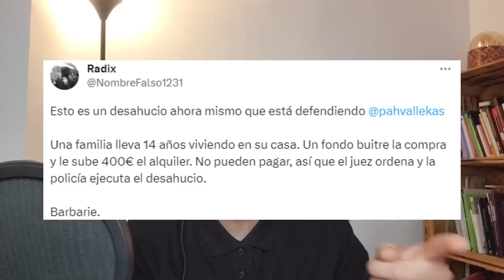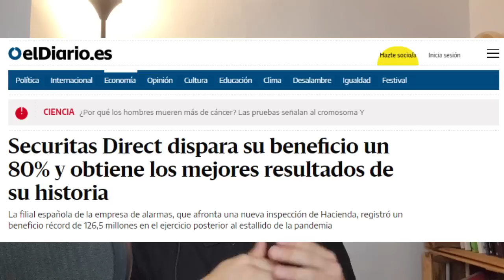La noticia que no verás en el programa de Ana Rosa Quintana | Rubén Hood